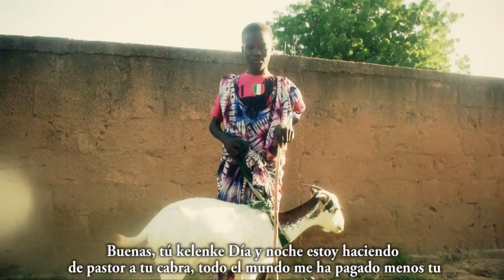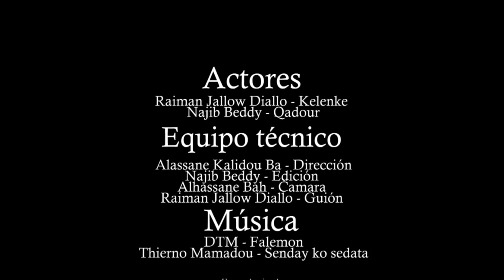KELENKE- Capitulo 5 "Pesadilla"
Kelenke es la historia de un pastor de cabras que llega a Europa, no conoce los costumbres de aquí, en su camino se cruzara con mucha gente y tendrán unas situaciones muy divertidas por el tema del idioma.